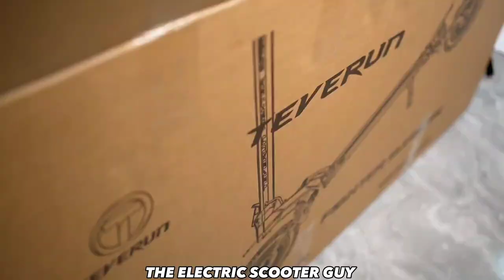The Ultimate Footage Of The 8,000w 62mph "TEVERUN FIGHTER SUPREME" [HD]..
"THE TEVERUN FIGHTER SUPREME"

So guy's I got some awesome video footage for use today on one of the most underrated electric scooters on the market and I'm talking about the 72v 8,000w 35ah Teverun Fighter Supreme by Minimotors and guys I gotta say I absolutely love it! Now it is alittle expensive coming in at just over $4,000 dollars but I've seen them come in alittle cheaper but still it's pretty expensive but it does have some crazy stats it comes with a 35ah LG Battery it's a 72v System with 8,000w of peak power and can hit speeds up to 62mph which is very fast and supposedly gets great range just like my Dualtron Ultra 2 and the scooter itself just looks bad ass and I like it so much if it wasn't that expensive I would buy one but I digress lol it also has an awesome plush suspension and its adjustable which I love and I mean I really love everything about this electric scooter and I'm dying to ride it and it also has the perfect amount of RGB just like all the Dualtrons have but let me know what you guys think about The 8,000w 62mph "Teverun Fighter Supreme" and would you buy one??

CREDIT - PEGA Scooter